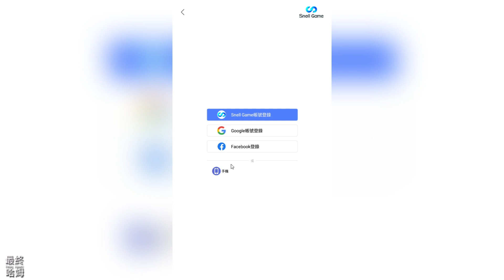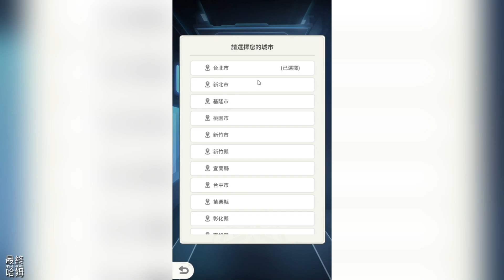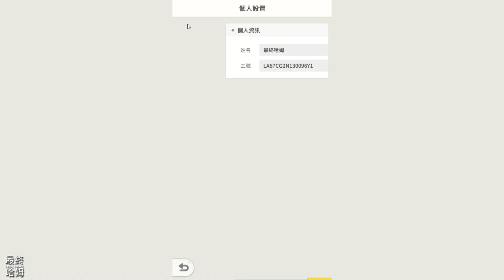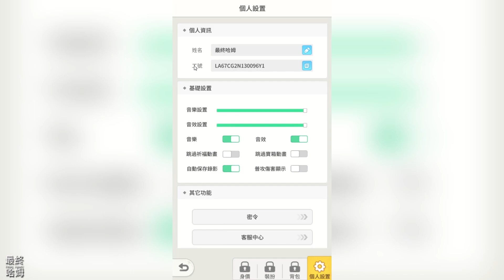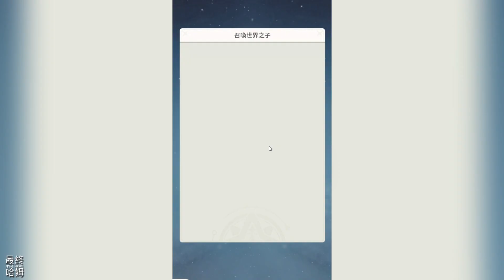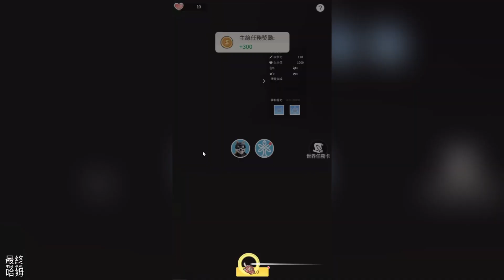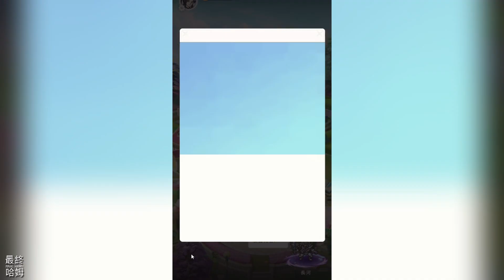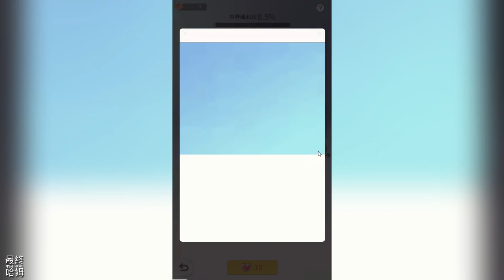【哈姆手遊試玩】《時光旅行社》青瓷遊戲繼《最強蝸牛》之後另一款自研鉅作 | 幻想風策略 RPG 融合掛機、戰鬥、收集、養成 寫了屬於自己的時光旅行大冒險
《時光旅行社》是一款幻想風的策略類角色扮演遊戲，融合了掛機、戰鬥、收集、養成、類比生活等要素，內容豐富，故事迷人，趣味性強，耐玩度高。
玩家在本遊戲中扮演時光開拓者，穿梭于時光的長河之中，穿越回不同時代的異世界，招募各式各樣的隨從夥伴，收集風格詭異的傳家寶，並與其他開拓者一起修復故土，譜寫了屬於自己的時光旅行大冒險。

【遊戲特色】
穿梭時間與空間——萬象界域 探秘之旅：
● 通過多樣的事件交互，營造出豐富的時光穿越旅程，供玩家探索挑戰。

運籌帷幄、陣容自由搭配——別出心裁 自成一派：
● 一擊制勝：可從千軍萬馬中取敵將首級。
● 自走棋式的戰鬥對決，考驗的不僅僅是玩家的卡組搭配，更是戰前燒腦的佈陣策略。
● 收集海量隨從，將它們進階突破以獲得更高的屬性和更強大的技能效果。
● 可通過親和度強化提升自身主角的戰鬥力，並且解鎖多個強力技能。

尋根之旅、盡顯故土風情——偕同夥伴 共建家園：
● 升級建築，掛機收金幣，感受旅行社不斷發展壯大的成長快感。
● 建設家園，收集材料和傢俱完成自己獨一無二的小屋。
● 閒暇之餘，還可以通過青宇去看看直播，勞逸結合。
● 探索廣闊虛空，佔領未知星域，採集稀有資源，成為虛空領主。
● 加入社團，和社團成員一起征戰星城、俘獲敵方，獲取海量獎勵。

界域崩塌、方舟計畫啟動——航向未知 榮耀啟程：
● 主神規則：每90天探索一個全新世界，種田、探索、爭霸、征服……每一次旅行的收穫取決於你的性格和最後的抉擇。
● 在一個世界被其他”開拓者”搶得先機而扼腕嗎？不擔心，還有無數的未知的世界等著你征服，總有一段屬於你的時光。